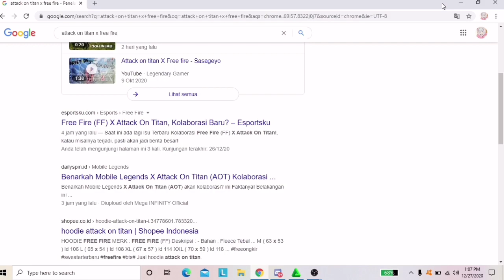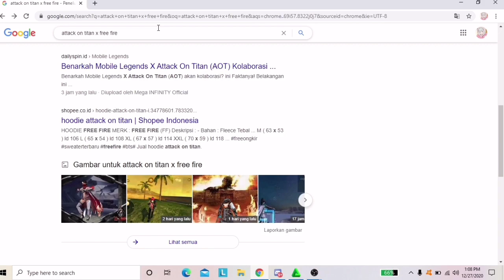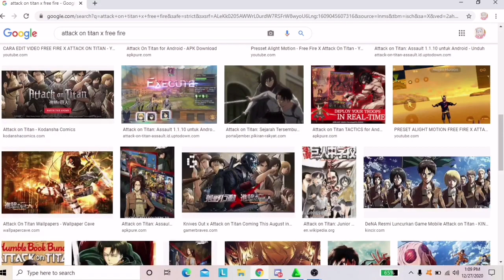Free Fire Kolaborasi Dengan Attack On Titan !? Gimana Pendapat Wibu/Fans AOT....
Ternyata ada lagi kabar mengejutkan dimana  Terbaru Kolaborasi free fire X Attack On Titan,

Free fire x attack on titan
Attack On Titan X Free fire